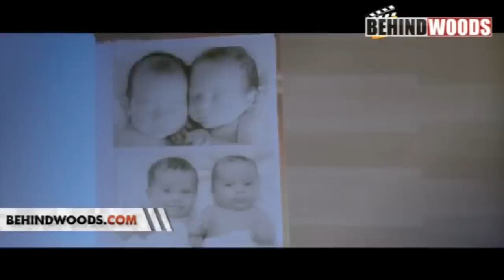Priyamani About Charulatha Part 2